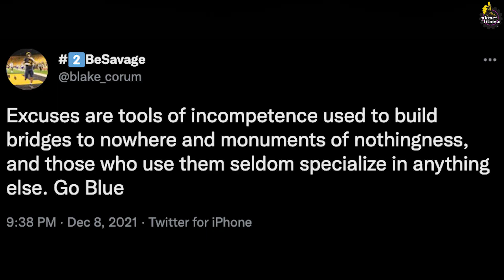Michigan RB Blake Corum Uses NIL Money To Give Back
We joined Big Ten Champion Blake Corum at a Detroit PAL event to play him in PIG and talk to him before the University of Michigan's first College Football Playoff game.

Watch Our Shows Live on Youtube, Twitter & the WSN LIVE app!